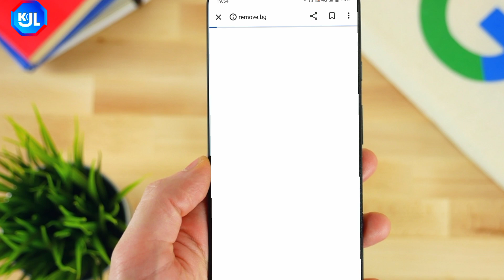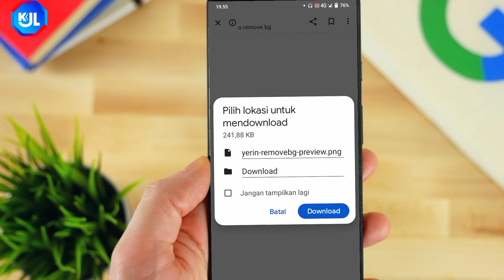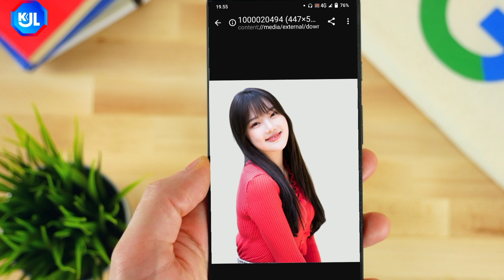Cara Menghapus Latar Belakang Foto Tanpa Aplikasi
Cara Menghapus Latar Belakang Foto Tanpa Aplikasi, Menghapus latar belakang atau background foto terkadang perlu dilakukan di waktu-waktu tertentu, untuk keperluan kita sendiri. Di era kemajuan teknologi saat ini, menghapus background foto tidak harus memakai sebuah aplikasi khusus lagi.

Menghapus background foto saat ini bisa dilakukan secara online dengan mengakses beberapa situs web dan tentunya tanpa ribet, cukup sat set sat set selesai.